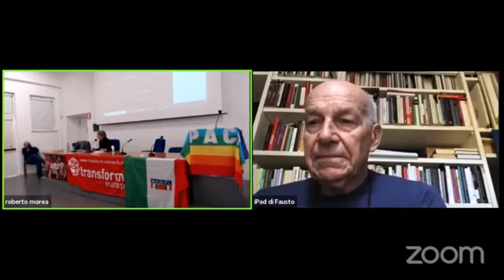assemblea-22-04-22-a12-Fausto Bertinotti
12) L'intervento di Fausto Bertinotti all'assemblea di transform! italia del 22 aprile 2022 a Roma.